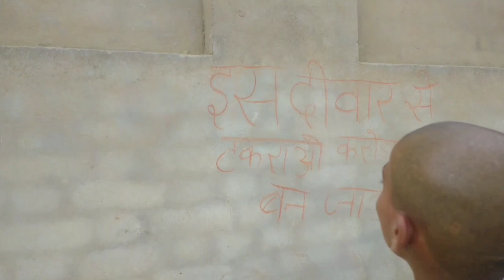लालची लड़के🤪॥ बने करोड़पति🤑 ॥ Greedy boys became millionaires॥ Laughing Nitin 😂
My Videos are made just for fun and Entertainment.
Don't take them to ❤ Heart..
जय श्री राम
1.laughing Nitin
2.laughing video
3.laughing shorts video
 4.garmi
 5.अलक निरंजन
 6.Alak Niranjan Comedy Video
 7.Trending comedy shorts
8.viral comedy shorts